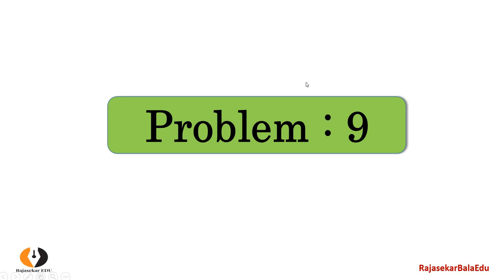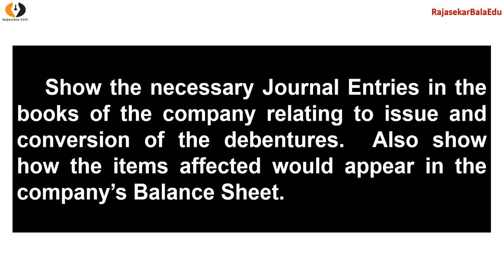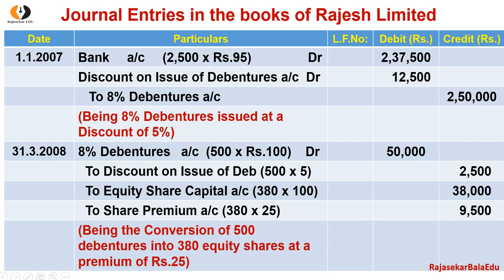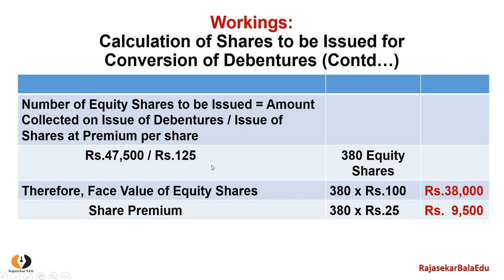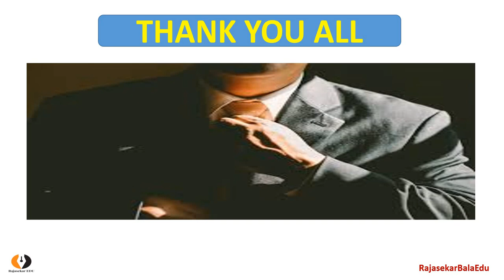Corporate Accounting-1 Revision Video-10|Problem in Conversion Method|Redemption of Debentures|Tamil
Link:
Corporate Accounting-I Revision Video Series-7 Model Journal Entries in Issue of Debentures with conditions of Redemption